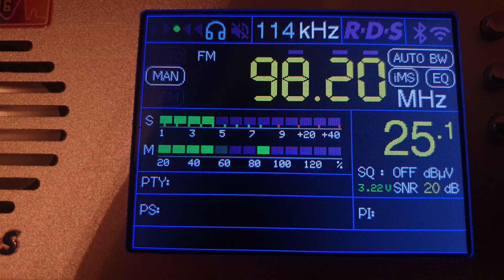FM 98.2 EUROPE 2 (FRANCE) / RECEPTION IN BELGRADE